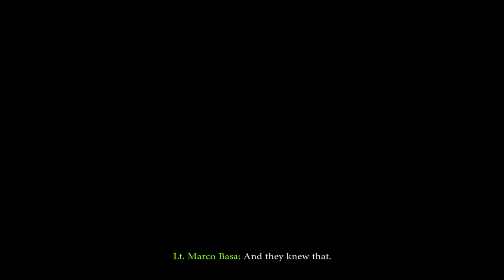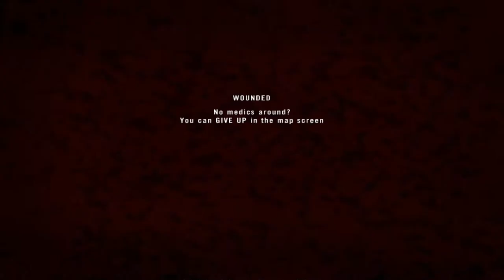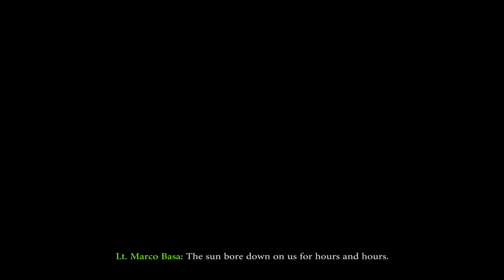Project Reality: Season 2 - 'Valet Parking'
7 days after a mysterious bombing MEC forces rallied troops for their invasion.  Hoping to defeat the Israelite quickly The MEC send of Mechanized brigade equipped with Mi-17s, Bmps, Havocs, and technicals to take Bijar.  they hit a brick in the wall when the Israeli are dug into the city.  Your are Lt. 'Marco' Basa, a newly promoted squad leader who shows promise; But will it be enough?